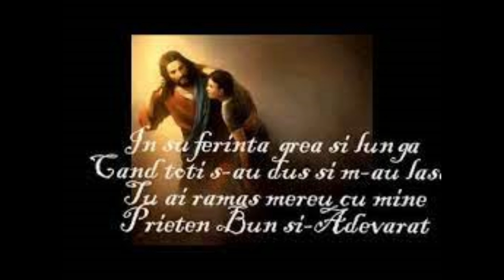Un Prieten Bun pe calea vieții (Priceasnă) -Părintele Vasile Ioan Cheregi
Dacă v-a plăcut, nu uitați să apăsați butonul de abonare , e gratuit .Vă mulțumesc.